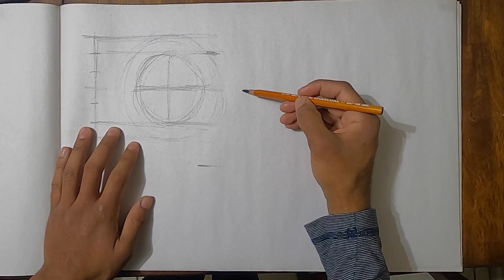Chris Marin Master Class | Figure Drawing #2 | Profile Portrait (No Audio)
This video looks at drawing the profile of a self portrait, using the Loomis Method on the left hand side and an intuitive approach or rather gesture drawing on the right hand side. The drawings stand at 18 minute long studies, rendering until in a completed state.